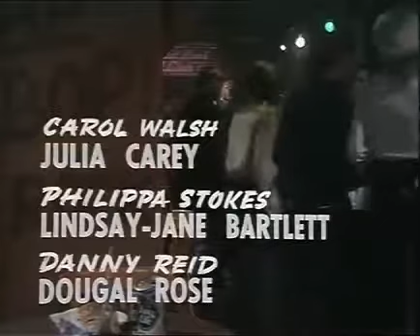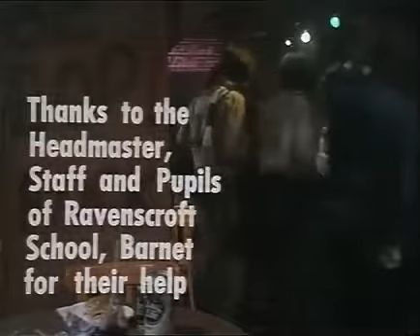A Bunch of Fives (1977) S01E06 - Proof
Starring: Jamie Foreman, Lesley Manville, Julia Carey, Oliver Bradshaw, Denise Buckley.

A group of fifth formers at a secondary school decide to start their own unofficial school magazine.

Starring: Jamie Foreman, Lesley Manville, Andrew Rinous, Richard Willis, Jennifer Hill.

British teen drama following fifth-formers at a comprehensive school, the pupils at Oxford Lane Comprehensive include Chris Taylor (Jamie Foreman) and .